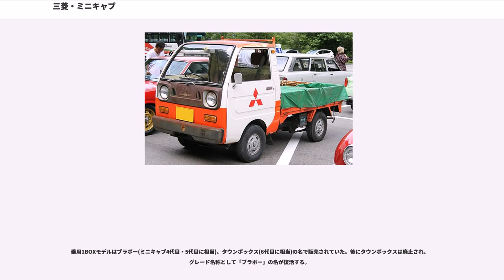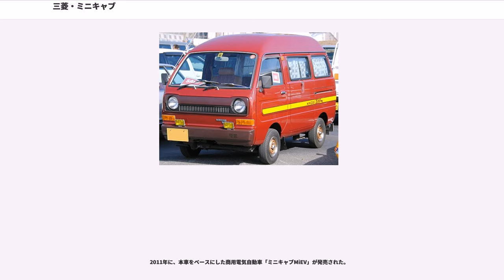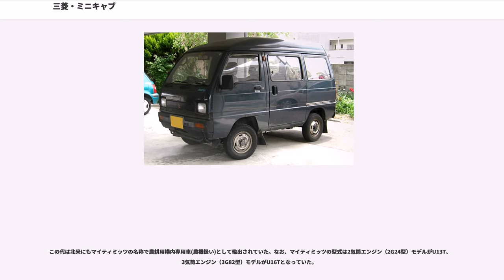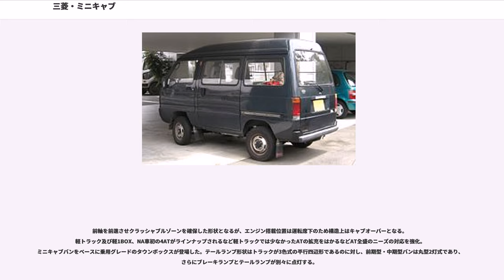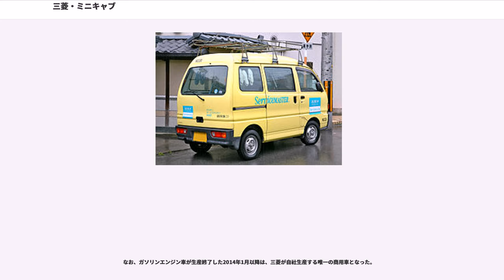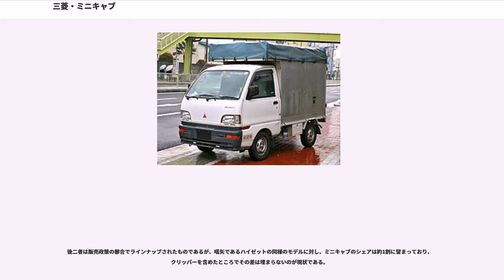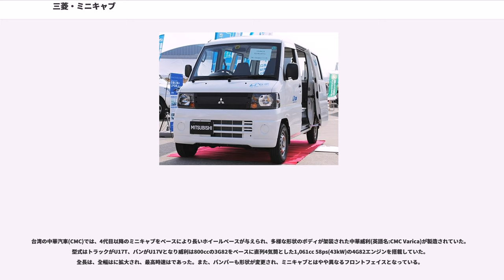三菱・ミニキャブ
ミニキャブ（"MINICAB" ）は、三菱自動車工業が販売している軽商用車。

トラックとバンがあり、550cc時代から登場したバンの豪華版はミニキャブブラボーの名がついていた。独立車種としてのブラボーは1999年に消滅したが、2011年に上級グレードの名称として復活。

また、軽自動車の商標の中では5番目に古い8代（ただしトラックは7代）・50年（2016年現在）の歴史がある。

乗用1BOXモデルはブラボー(ミニキャブ4代目・5代目に相当)、タウンボックス(6代目に相当)の名で販売されていた。後にタウンボックスは廃止され、グレード名称として「ブラボー」の名が復活する。

また、6代目は2003年8月から2013年12月までNV100クリッパー/NT100クリッパーとして、乗用1BOXモデルのタウンボックスは2007年6月から2012年1月まで「クリッパーリオ」の名称でそれぞれOEM供給されていた。

2011年に、本車をベースにした商用電気自動車「ミニキャブMiEV」が発売された。

2014年2月にフルモデルチェンジによりスズキの製造する車種のOEMとなり、併せて、タウンボックスもOEMモデルとして復活・フルモデルチェンジされた。これにより、自社製造を継続する電気自動車（i MiEV及びミニキャブMiEV）を除く三菱の軽自動車のラインナップは、7代目となったミニキャブの他に、eKワゴン(3代目)/eKカスタム、eKスペース、タウンボックス(2代目)の計4車種（eKワゴン(3代目)・eKカスタムを1車種としてカウントする）となった。

この代は北米にもマイティミッツの名称で農耕用構内専用車(農機扱い)として輸出されていた。なお、マイティミッツの型式は2気筒エンジン（2G24型）モデルがU13T、3気筒エンジン（3G82型）モデルがU16Tとなっていた。

名古屋鉄道では、この型のミニキャブトラックを鉄道用車輪に改造した保線用モーターカーが使われている。

前軸を前進させクラッシャブルゾーンを確保した形状となるが、エンジン搭載位置は運転席下のため構造上はキャブオーバーとなる。軽トラック及び軽1BOX、NA車初の4ATがラインナップされるなど軽トラックでは少なかったATの拡充をはかるなどAT全盛のニーズの対応を強化。ミニキャブバンをベースに乗用グレードのタウンボックスが登場した。テールランプ形状はトラックが3色式の平行四辺形であるのに対し、前期型・中期型バンは丸型2灯式であり、さらにブレーキランプとテールランプが別々に点灯する。

台湾ではホイールベースを延長し、約1200ccの4気筒SOHC16バルブエンジン（4A32型・76馬力）を搭載したモデルが中華菱利の名で販売されていた。

また、ミニキャブバンとミニキャブトラックに燃料をLPガスを使用する特装車「ミニキャブMPI-LPG」を設定。LPGだけを使用する方式ながら約500kmの航続距離を持つと同時に、LPG車初の75%減超低公害車☆☆☆☆をクリアする。（2012年現在も市販中）

i-MiEVの技術を活用した電気自動車。2011年12月8日に販売を開始した当時はバンのみで、「CD」グレードがベースとなる。搭載されるバッテリーは一充電あたりの走行距離が異なる2種類が設定され、10.5kWh（約100km）と16.0kWh（約150km）が用意される。ガソリン車に比べて車両重量が200kg重くなり、スペアタイヤは車内に移設、運転席の計器はi-MiEVに準じたデザインになる。追って2012年12月に『ミニキャブMiEVトラック』も発表、こちらは「VX-SE 10.5kWh」のみのモノグレードで、搭載されるバッテリーは10.5kWhのみとなる。

なお、ガソリンエンジン車が生産終了した2014年1月以降は、三菱が自社生産する唯一の商用車となった。

軽トラック市場は競争が熾烈で、他社（他車）への対抗上、形態や機能が酷似した特装車が各社に用意されている。

後二者は販売政策の都合でラインナップされたものであるが、嚆矢であるハイゼットの同様のモデルに対し、ミニキャブのシェアは約1割に留まっており、クリッパーを含めたところでその差は埋まらないのが現状である。

15年1か月ぶりのフルモデルチェンジとなった7代目以降は前述のとおり、スズキが販売しているエブリイ・キャリ...